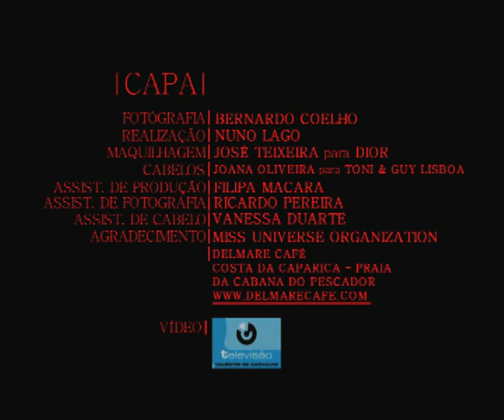Making of: Miss Universo Leila Lopes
Veja o making of da revista MAXIM nº5, com Leila Lopes, Miss Universo 2011